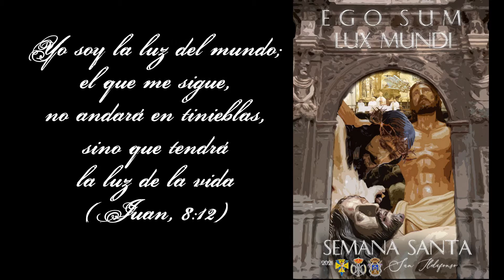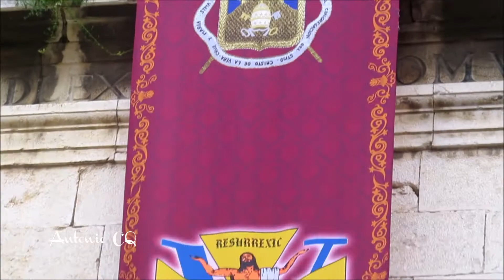Exposición EGO SUM LUX MUNDI - Antonio CQ 2mXXI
La muestra recoge alguna de las escenas de la pasión de Jesús representadas a través de las sagradas imágenes de las hermandades de la Basílica de San Ildefonso, de Jaén.